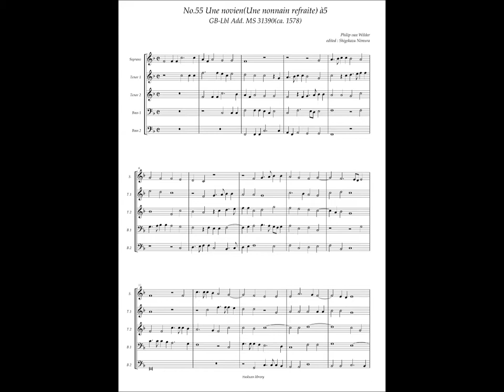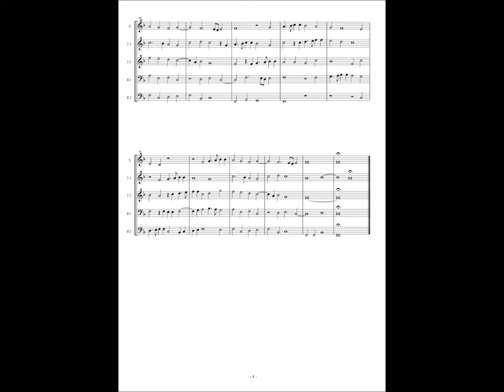GB-Lbl Add. MS 31390, No.55, Philip van Wilder, Une novien(Une nonnain refraite)" à5